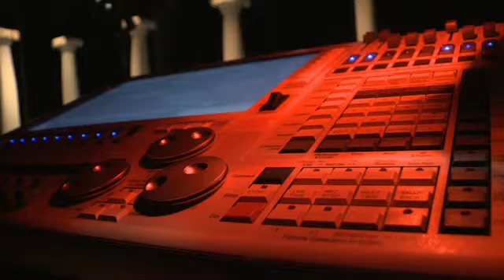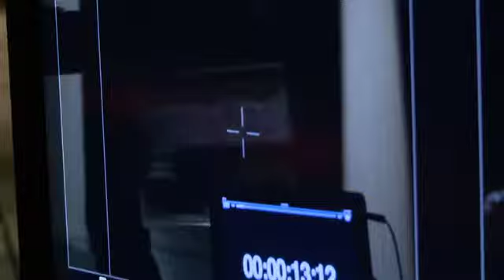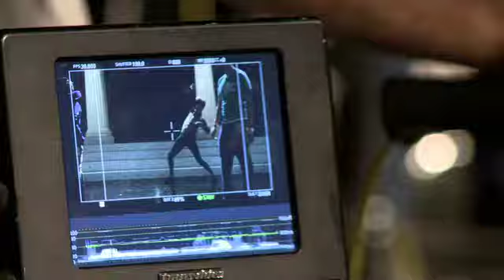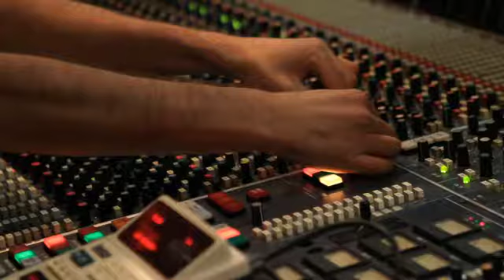LA LLAMA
LONDRES ES AZTECA